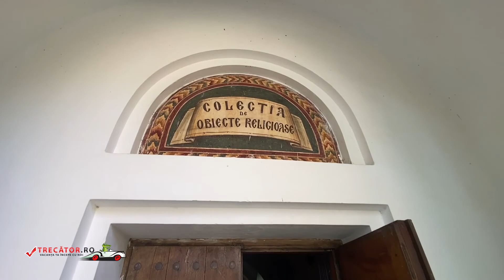Mănăstirea Căldărușani, Jud Ilfov, România